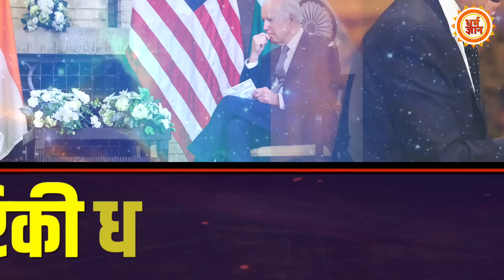America पहुंचते ही PM Modi करेंगे कुछ ऐसा, हिल जाएगी दुनिया | आचार्य Mayank Sharma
अबकी बार पीएम मोदी अपनी 4 दिवसीय यात्रा के लिए अमेरिका जाएँगे, एक बार फिर अमेरिकी धरती पर भारत का डंका बजेगा, ऐसे में वक्री शनि के प्रभाव से पीएम मोदी अमेरिका में करेंगे क्या-क्या धमाके, बता रहे हैं आचार्य मयंक शर्मा जी। देखिये सिर्फ धर्म ज्ञान पर ।

Jogi
Kavita